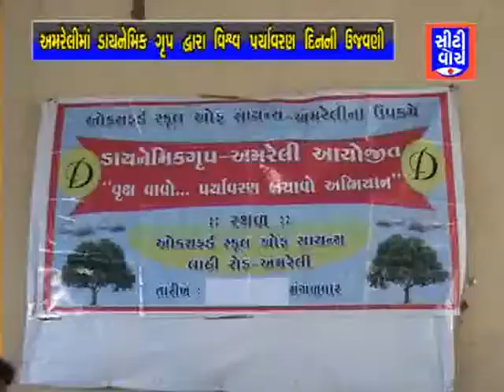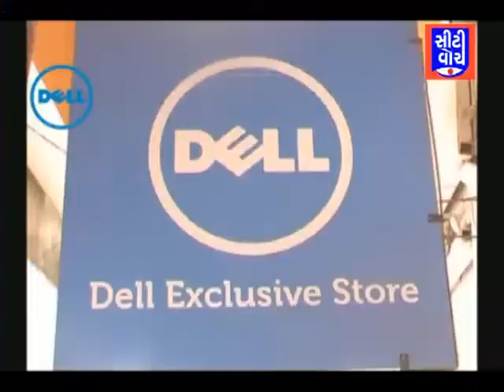અમરેલી માં ડાયનેમિક ગ્રુપ દ્વારા વિશ્વ પર્યાવરણ દિન ની ઉજવણી